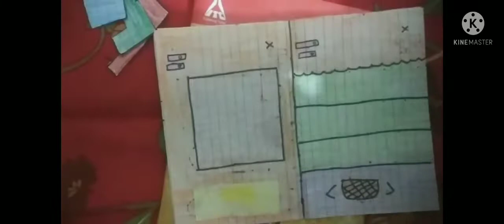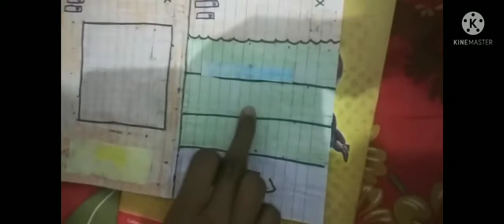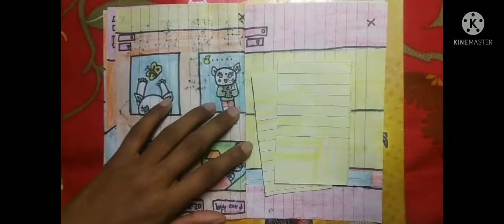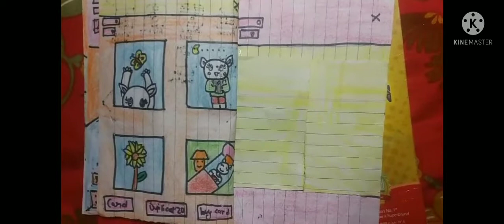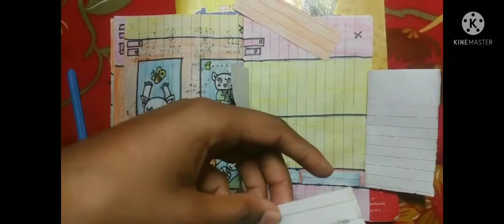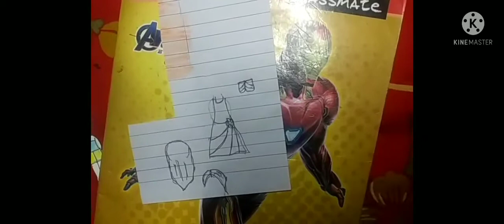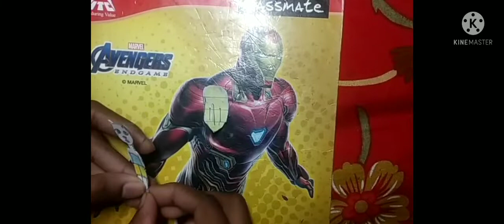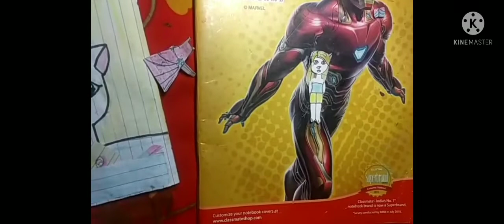my taking angela homemade with paper part 3 🥰🥰🔥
if you want this type of video please comment 💬🤩🥰🥰